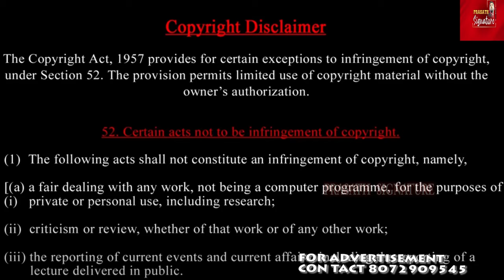சாமியாரின் காலடி மண்ணுக்காக சண்டை -போலி பாபாவின் கான்ஸ்டபிள் வாழ்க்கை ஆன்மீக லீலை Hathrasstampede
சாமியாரின் காலடி மண்ணுக்காக சண்டை -போலி பாபாவின் கான்ஸ்டபிள் வாழ்க்கை - ஆன்மீக லீலைகள்   Hathrasstampede

MUSIC CREDITS
YOUTUBE LIBRARY
Anno Domini Beats
Culture
Hip-Hop & Rap
AMERICA WILL CREATE WORLD PIECE
6 ShotsAlternative & PAngryNEFFEX